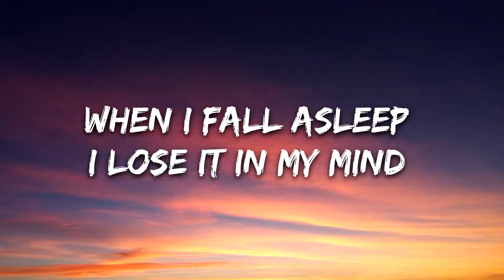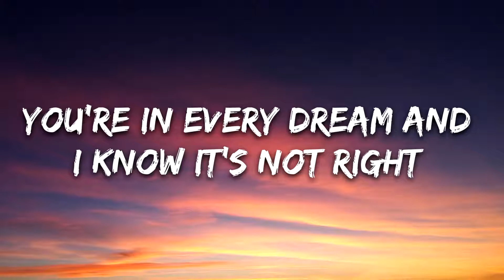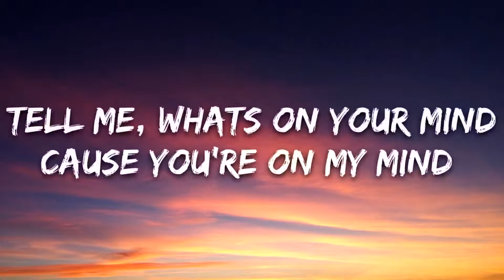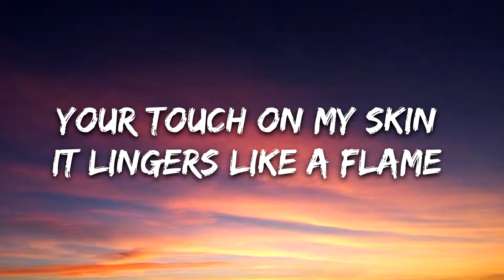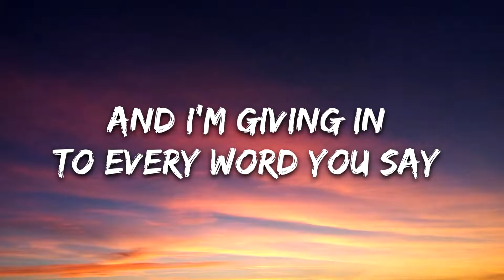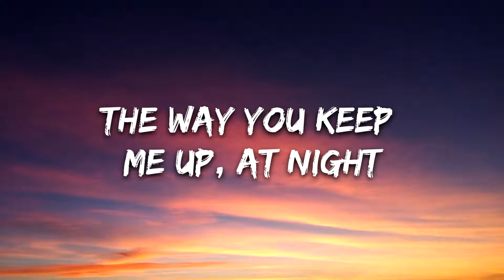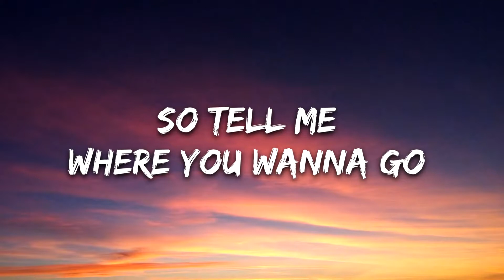Elephants Everywhere - On My Mind (Lyrics)